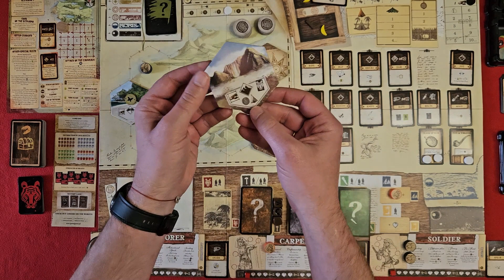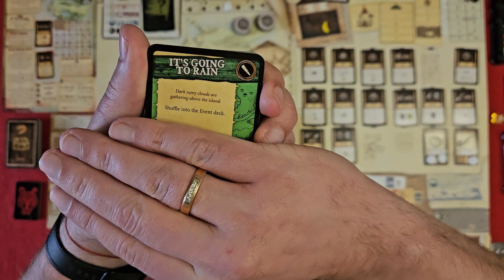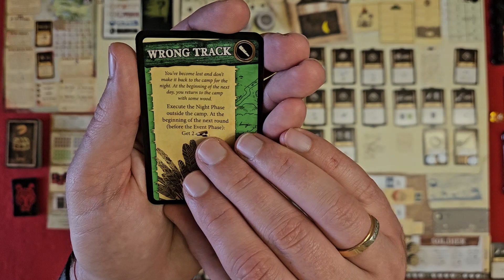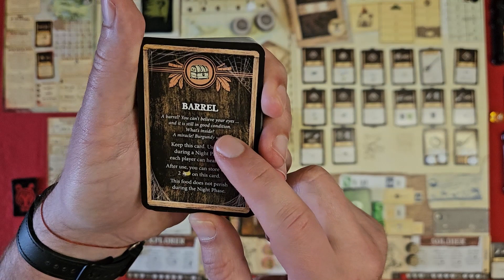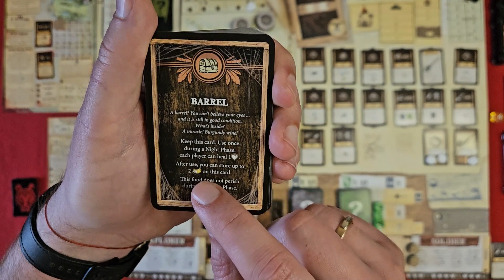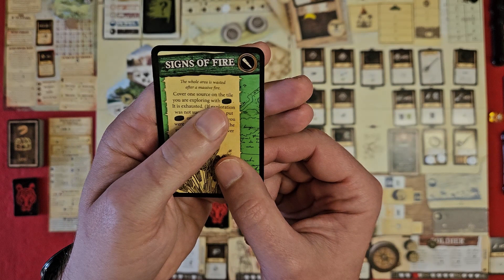ROBINSON CRUSOE (РОБІНЗОН КРУЗО) українською. Сценарій №5 Острів Канібалів. Соло. Частина 1 Летсплей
Знаходимо перше поселення канібалів у настільній грі Робінзон Крузо Проклятий Острів.

00:00 Підготовка. Умови сценарію.
11:00 Раунд 1
25:50 Раунд 2